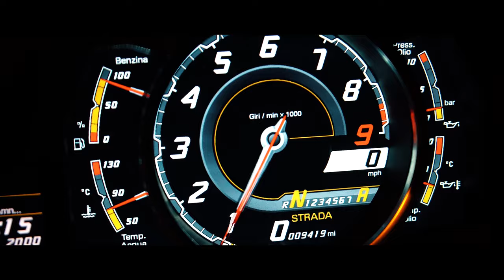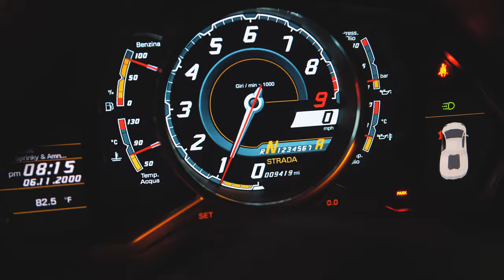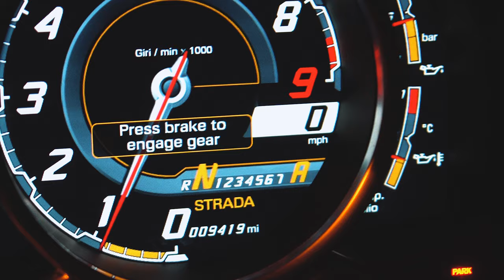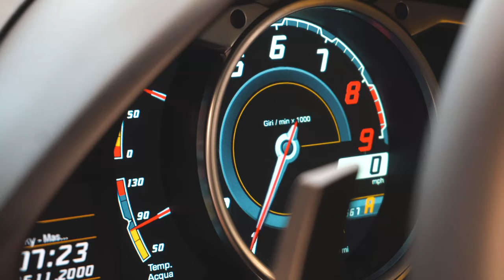700 л.с в Lamborghini Aventador lp700-4! Элегантный и роскошный суперкар из Bologna, Italy!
У Александра есть свой интересный канал EasyStylers, о том как делать все легко и стильно:

🔈Автозвук
Avtokasta.ru ®